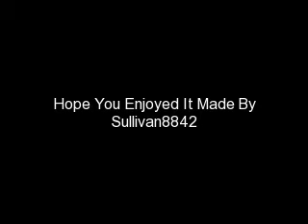Which One Of These 10 Skaters is the Best?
You decide! Leave the skaters name in a comment box and ill count it!